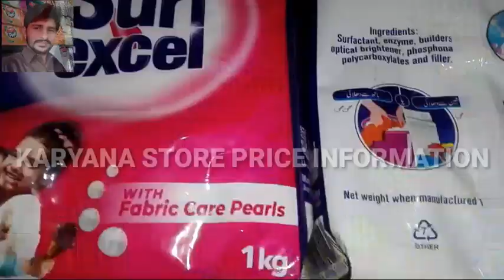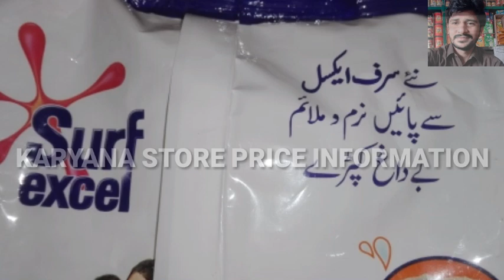SURF EXCEL 1KG || Wholesale Rate Surf pkt 2023 || Surf kg price Review Urdu Pakistan New excel surf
Pakistani Best products detergent powder Review

With fabric care pearls

SURF EXCEL ,
TOUGH ON STAINS
SOFT ON CLOTHES

UNILEVER PAKISTAN

Helping your kids get
         out there_clean,
smart and prepared to
         take on the world!

                       Ingredients:
   Surfactant, enzyme, builders,
optical brightener , phosphonate,
     polycarboxylates and filler.

Net Weight when manufactured 1kg

Use within 2 years from the mfg.date.

dirt is good

For Best results use with
         COMFORT
                 fabric conditioner

                     Raabta

Question or Comments?
 Call free:0800_13000
Write:P.O.Box 15522,Karachi

Made By: Unilever Pakistan Limited
               Avari Plaza,Fatima Jinnah       Road,Karachi